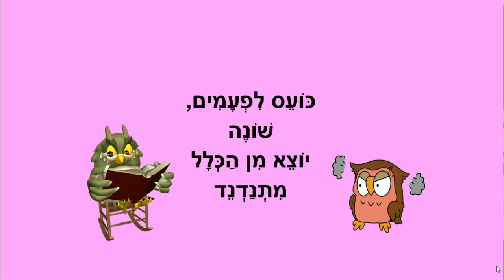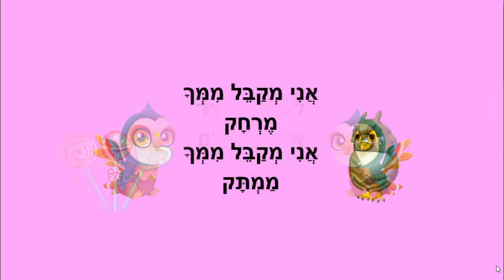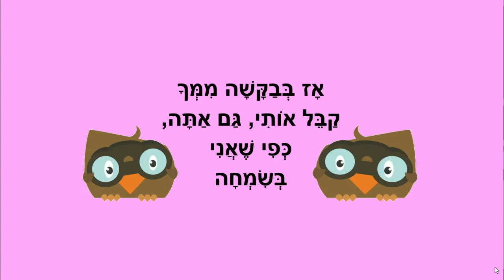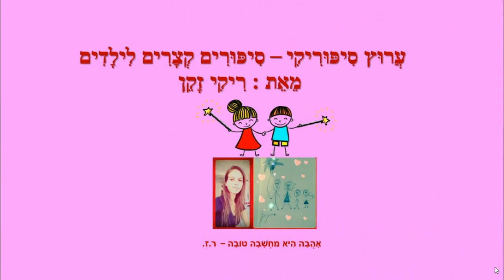קבלת האחר - סיפור קצר לילדים - כתבה: ריקי זקן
קבלת האחר
סיפור ילדים